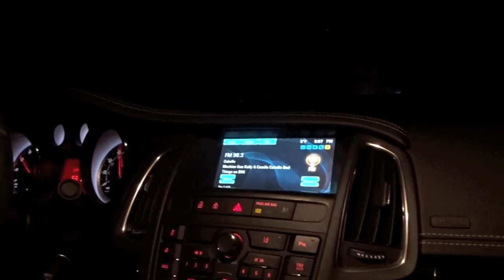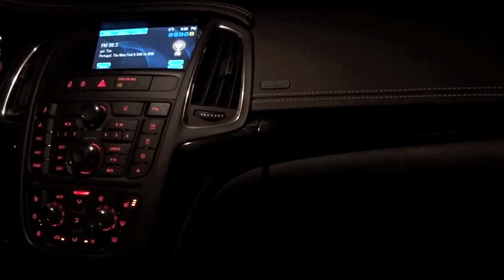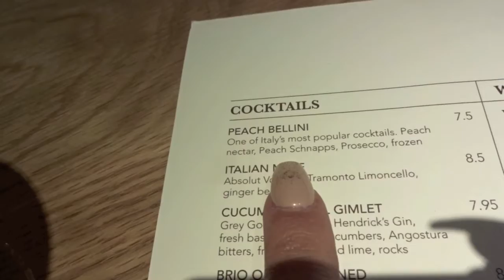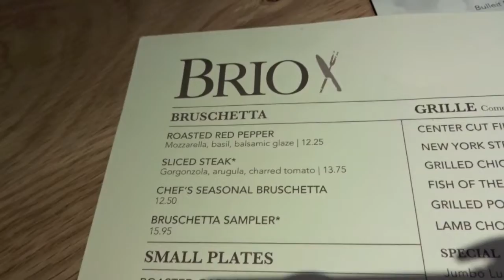New Year's Eve & Day 2018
Celebrating New Year's Eve with my boyfriend and New Year's Day going on a double date for sushi!
-Shelby